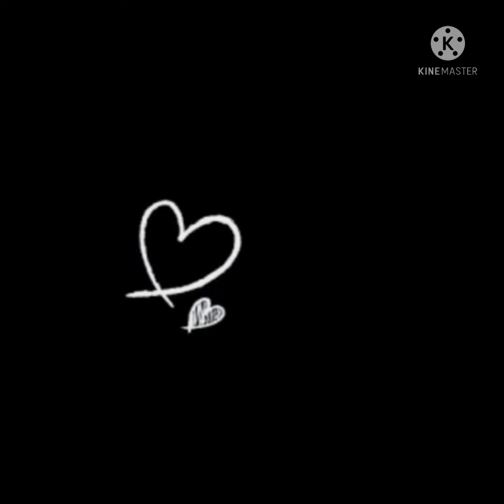A tribute to Jile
vocal and editing by Sanjay Pthak